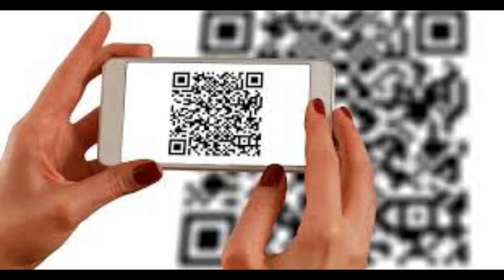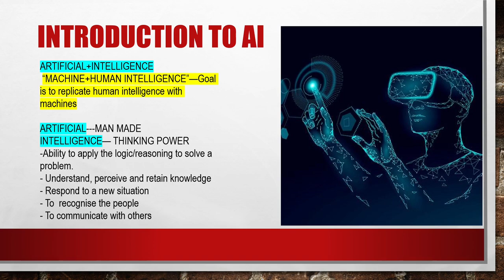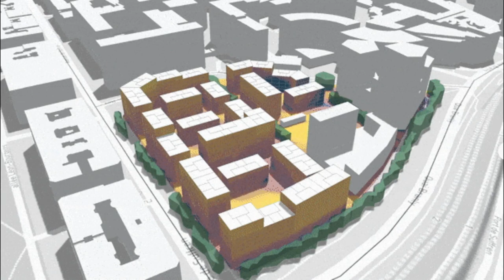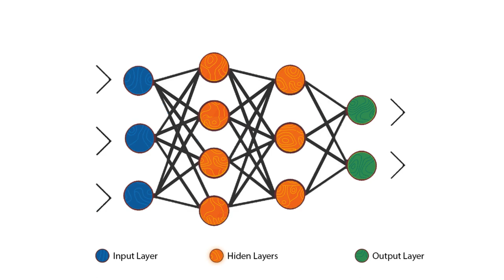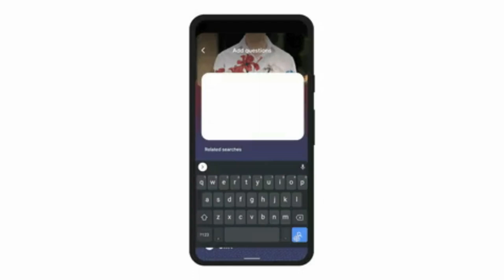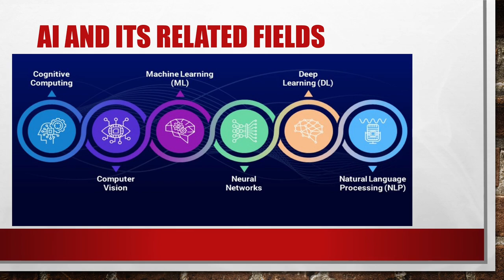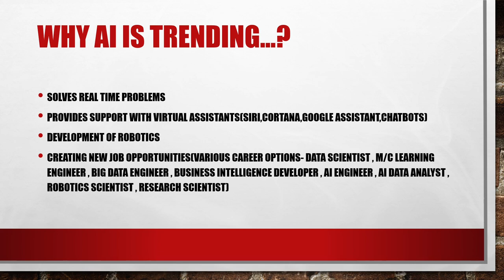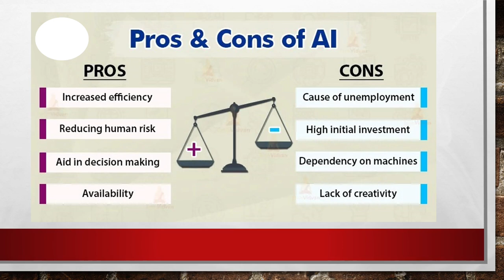Artificial Intelligence | Introduction to AI | Lecture-1| Pooja Sharma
Artificial intelligence is the study of how human brain thinks , learn, perceive, respond, communicate. Let us know about it more with examples in the video. !

In this series of video lectures we will study AI as a Subject